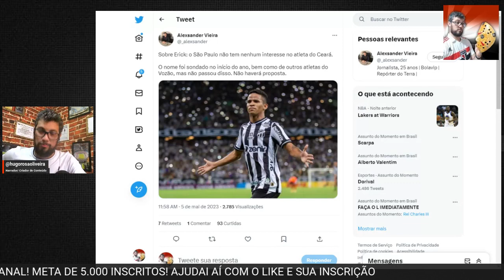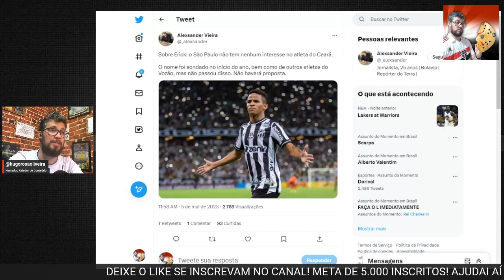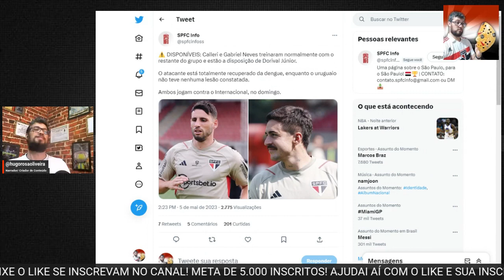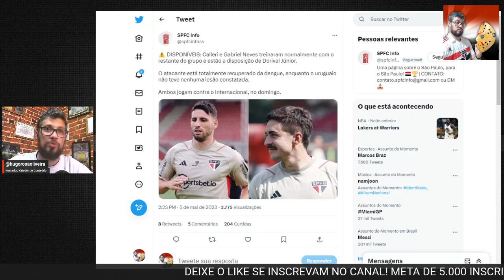NOTÍCIAS BOAS NO SPFC: CALLERI E NEVES TREINARAM! DORIVAL E A SOLUÇÃO PARA O SÃO PAULO! ERICK VEM?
Saiu mais um vídeo do nosso canal...

NESSE VÍDEO VAMOS FALAR SOBRE CALLERI E NEVES QUE TREINARAM E PODEM JOGAR NO DOMINGO! ERICK DO CEARA REALMENTE FOI PEDIDO POR DORIVAL? SPFC APOSTA NAS SOLÇÕES CASEIRAS

Me sigam lá:

📷 @hugorosaoliveira (Instagram)
🐦 @HugoROliveira4 (Twitter)

san pablo fc
san pablo,
san pablo brasil
resenha tricolor
Leo jesus,
spfc,
spfctv,
spfc ao vivo,
alemão spfc,
spfc bastidores,
spfc barolo,
spfc beiço,
bastidores spfc,
bandana spfc,
boletim de treino spfc,
spfc coletiva,
canal spfc,
spfc energia 97,
spfc espn,
entrevista coletiva spfc,
spfc ge,